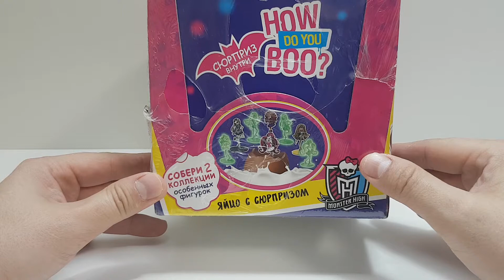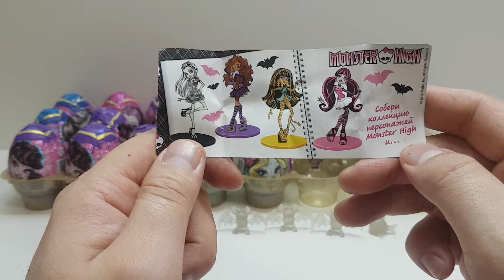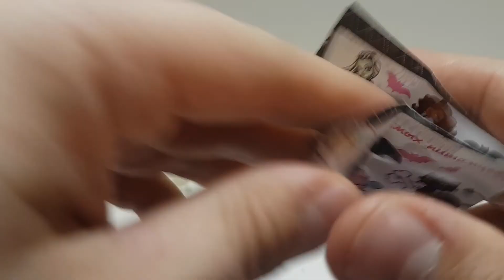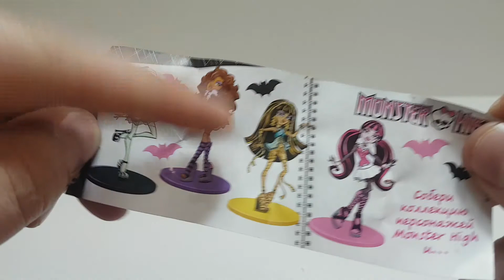Шоколадные яйца Monster High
Коробка с 24 шоколадными яйцами Монстер Хай.